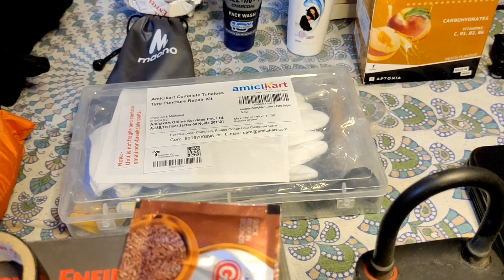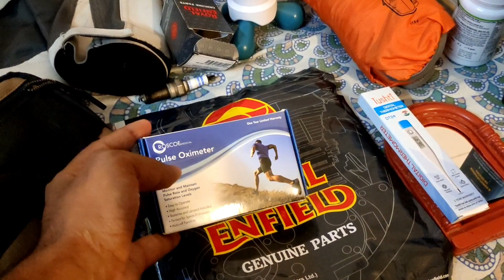Ladakh जा रहे हो तो ये सब है जरूरी सामान, जिसके बिना लद्दाख में Servive नहीं कर सकते ।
friends aaj ke video me hmne bataya hai agar aap ladakh ja rhe ho bike se to kaun se jaruri saman aapko le jana hai, jinke bina ladakh ride possible nahi . Halaki ye jaruri nahi hai ki jo saman mai le ja rha vhi same aapko bhi chahiye but mostly chizon ki jarurat pad hi jati hai to thoda sa aap apne hisab se bhi dekh lena ki aapko kis chiz ki jarurat pad skti hai ladakh me. Ok

by

aawara rider
awara rider

puncture kit link to buy 👇

mi pump link to buy 👇

tripod for gopro 10

rynox knee guard
Orazo bike riding boots ...